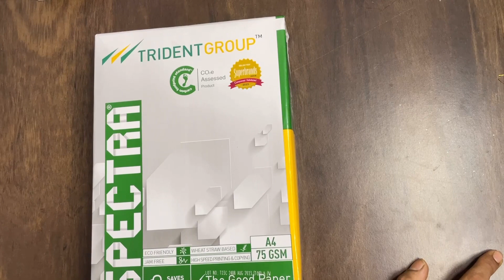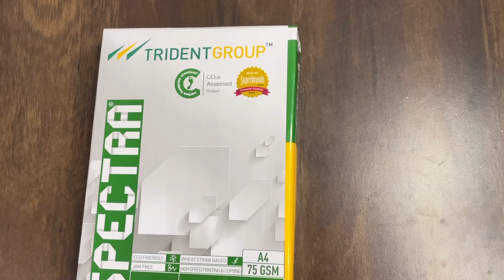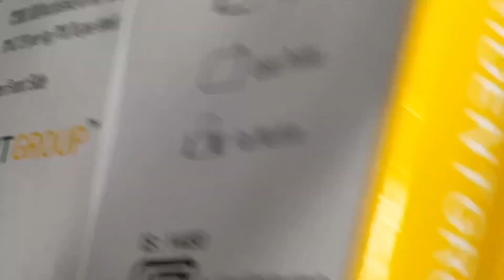Wholesale price of A4 paper